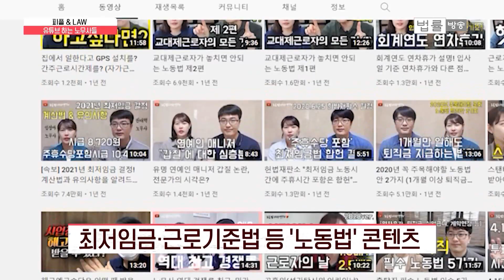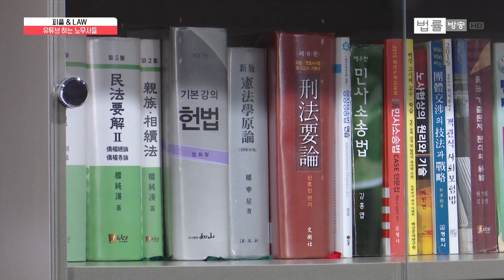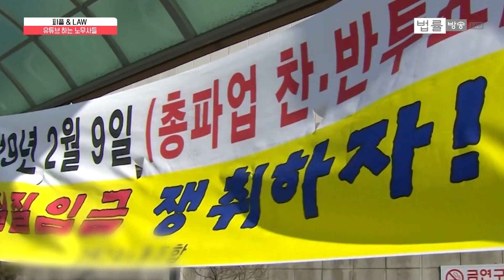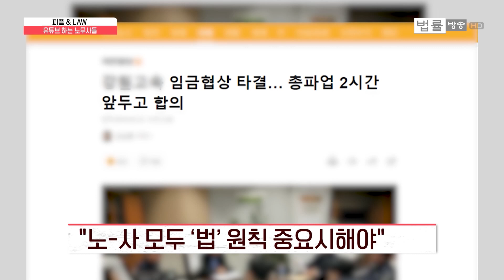"근로자가 알아야 할 노동법 꿀팁은"... 유튜브로 소통하는 '임놈&권놈' 노무사 부부 / 법률방송뉴스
[법률방송뉴스] 우리 사회에서 ‘노동’이라는 것은 경제·사회적 기반을 이루는 핵심 요소이다 보니 대한민국의 국민 거의 모두가 근로자로써 일을 하고 있죠.

하지만 직장 내 괴롭힘, 회사의 갑질 등으로 노동자로서 권리를 제대로 보호받지 못하는 경우도 있고, 나아가선 내 휴가가 몇 개 있는지 최저임금은 얼마인지 등 기본적인 것들을 헷갈려하는 경우도 비일비재 합니다.

이렇게 당연하게 알고 있어야 할 법하지만 사실 잘 모르고 있던 것들, 우리가 일하면서 챙겨야할 관련 꿀팁들을 알려주는 친절한 유튜브가 있어 법률방송 ‘로(Law)앤피플' 코너에서 소개해 드리려고 하는데요.

‘임놈&권놈 노동법의 정석TV’ 채널을 운영하는 임청아, 권태혁 노무사 부부를 김해인 기자가 직접 만나고 왔습니다.

(영상취재: 안도윤 / 그래픽: 김현진)

재방송 ☞ 매주 토요일, 일요일 오후 6시